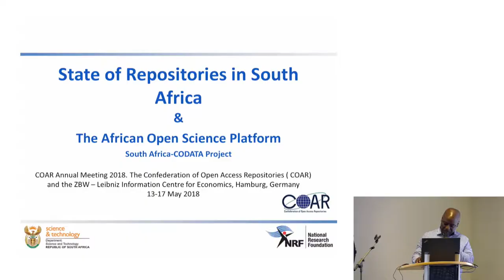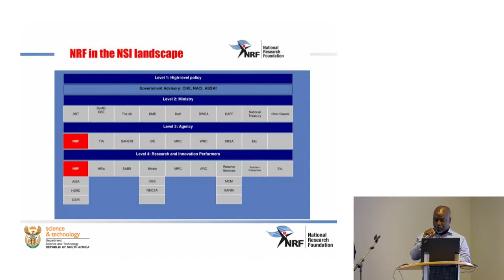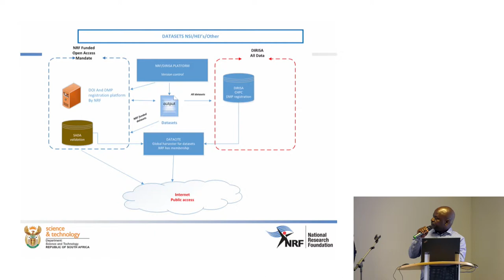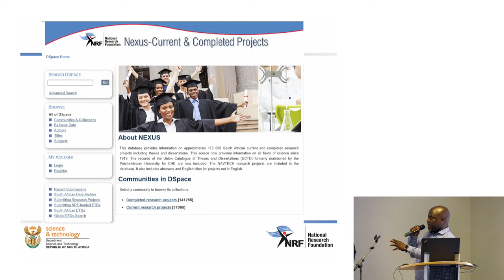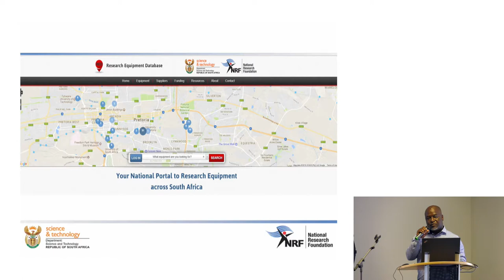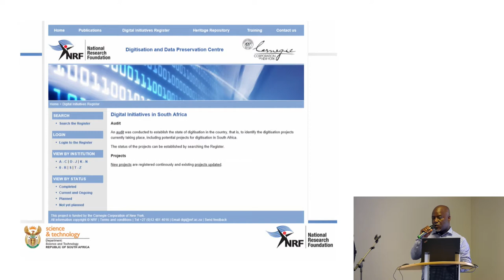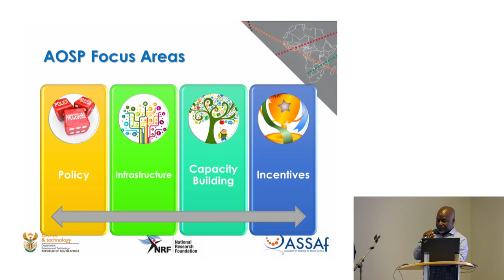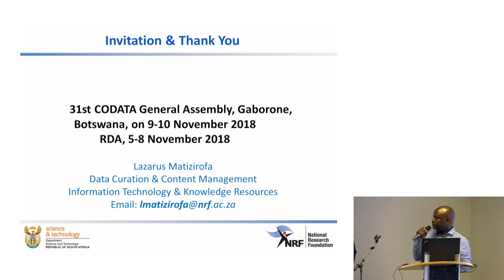COAR2018 Regional updates- South Africa by Lazarus Matizirofa